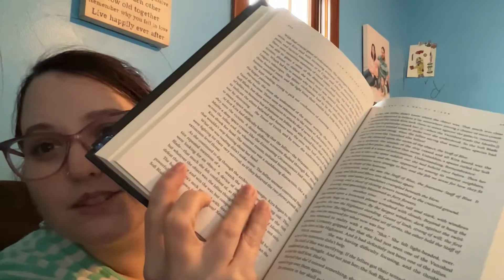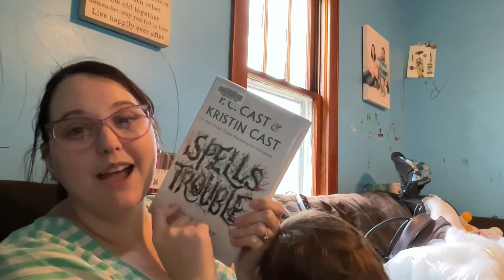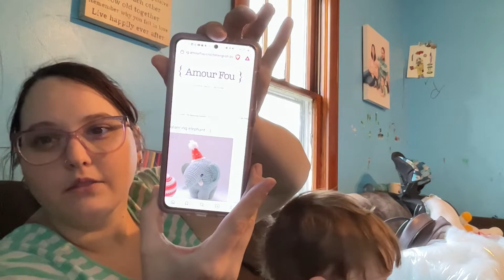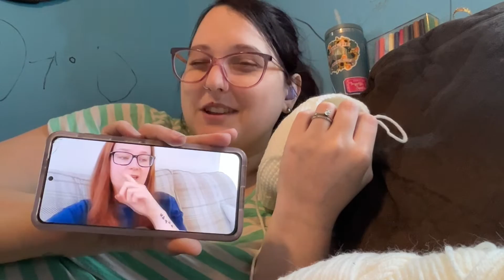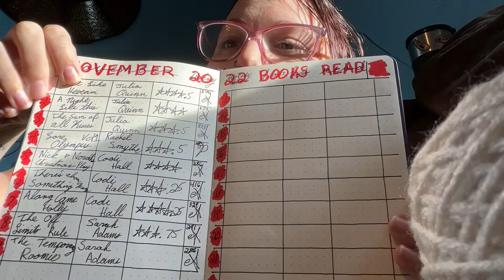End of November Vlog 2022 | November 24 - 30 | Adriology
I am trying to get back onto my channel! I love filming and sharing the things I enjoy with you. So here we go! Lets give it a go!

Channels Mentioned:
Liv: @liv_stitches
Simon Whistler: @decodingtheunknown2373